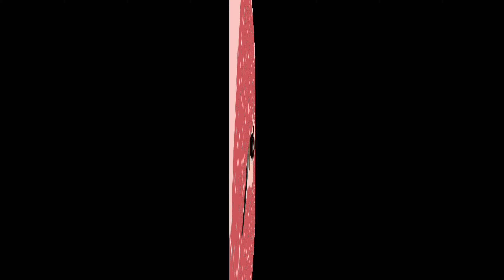COLOURPOP MYSTERY BAGS | SO MUCH AWESOMENESS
Welcome to today's video! In today's video we are opening awesome mystery bags from Colourpop! Unfortunately they sold out fast, but we would totally buy more of these if they do them again in the future! Our bags were identical except for the color of our highlighters.

We would be so happy to have you join us!
xoxo, Chaos Break

All items we received in our bags are listed below as well as the total value of the bags at the end. Check it out!
$8- Super Shock Highlighter in Mr. Wind or in Pinch Me

Our Mystery Bags contained 9 items each.  We payed $25 a piece for the mystery bags and they had a value of $54.50!  We payed an average of $2.80 for each item! So mind blown by the awesomeness and assortment in these bags! We absolutely loved this!